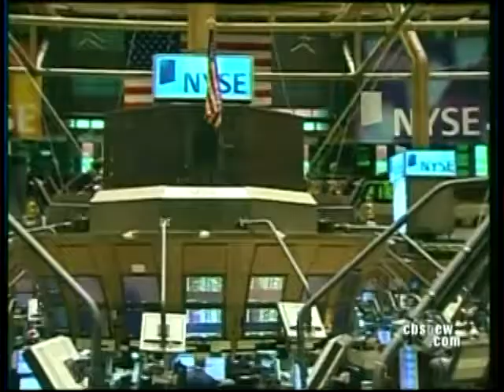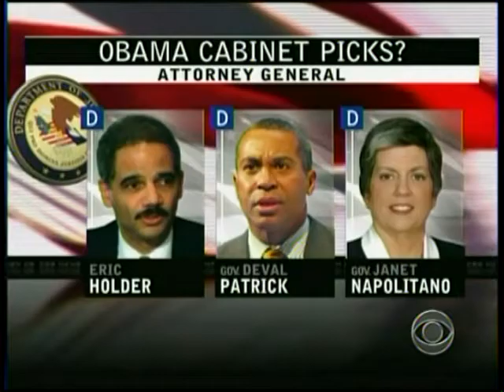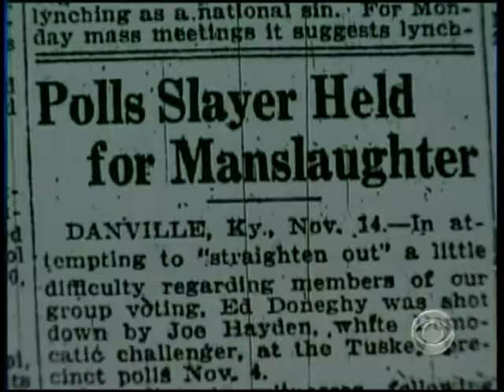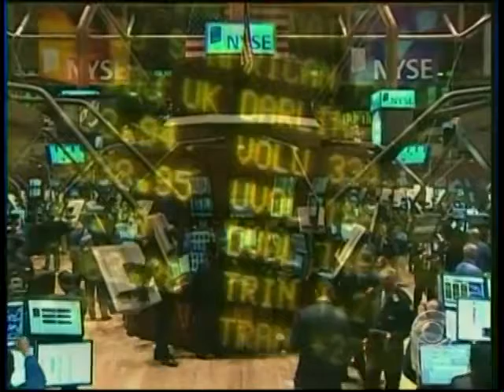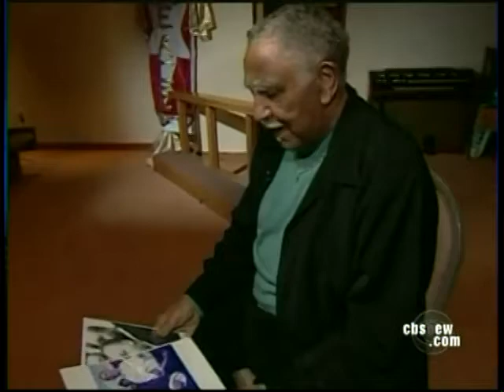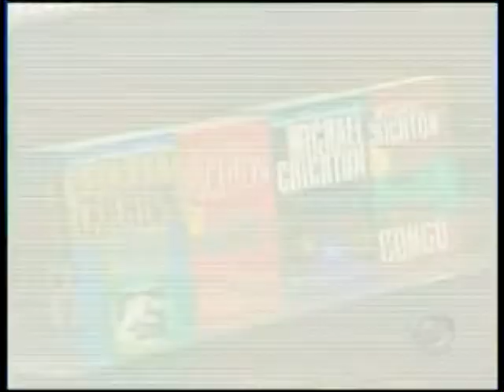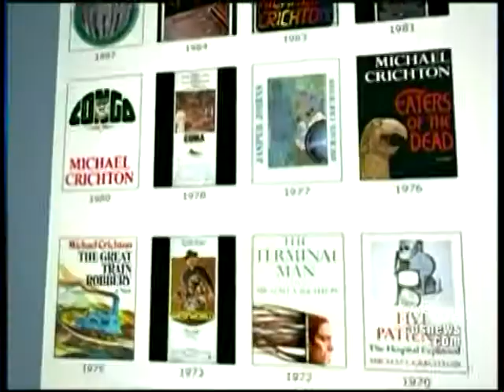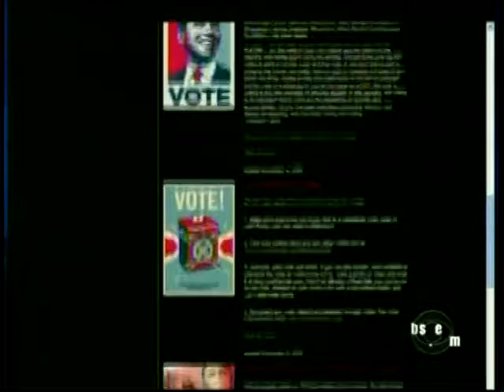CBS Evening News - November 5, 2008 (Obama Elected POTUS)